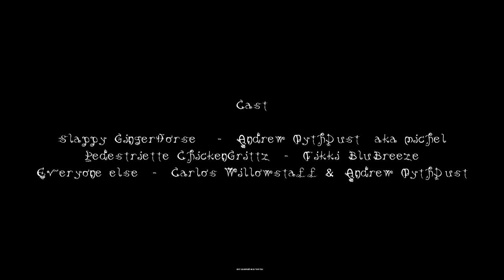Sexy Cops: The Movie (5/5)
FINAEL